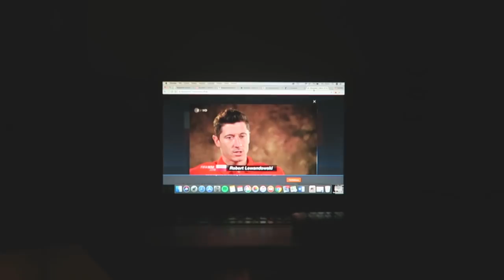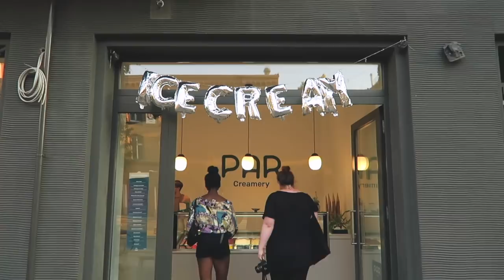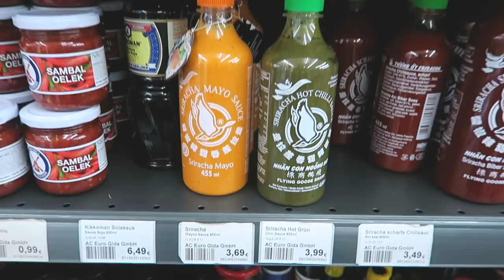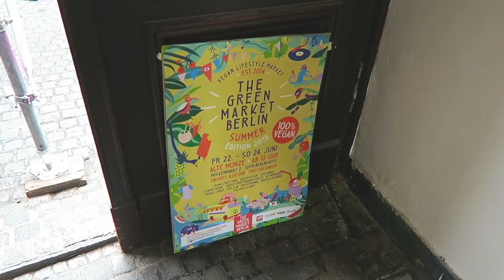przepis na idealne ciastka i nauka do sesji // weekly vlog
Miłego oglądania!

xoxo,
Karolina